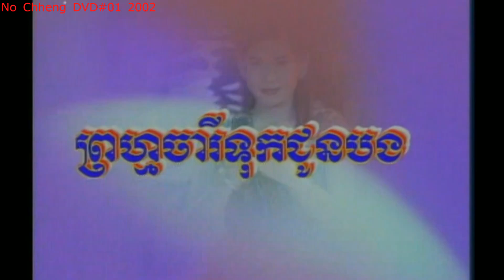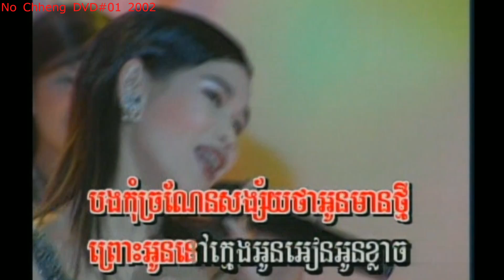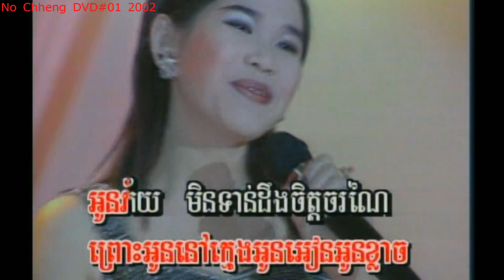ព្រហ្មចារីទុកជូនបង ម៉េង កែវពេជ្ចតា (ភ្លេងសុទ្ធ) Prom macharey tuk jun bong (Pleng sut)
I just want to share all my Khmer music's before i die ខ្ញុំគ្រាន់តែចង់ចែកចាយចំរៀងខ្មែរជូនបងប្អូនមុនថ្ងៃខ្ញុំស្លាប់ DVD#01 T01